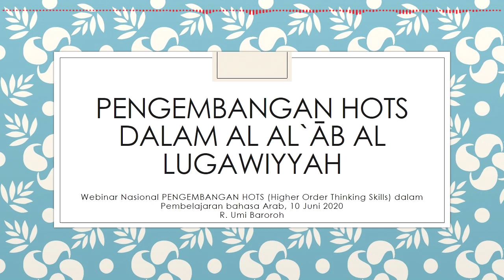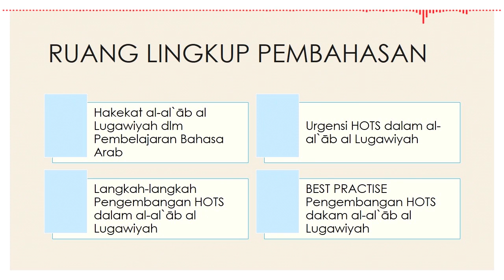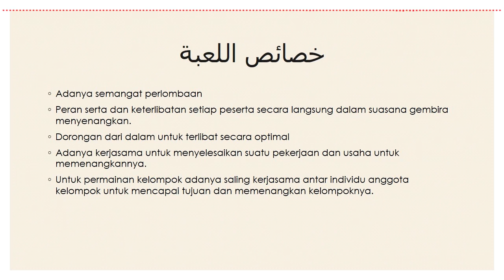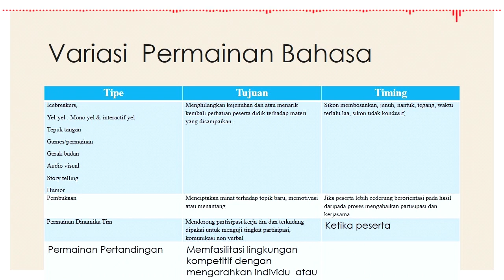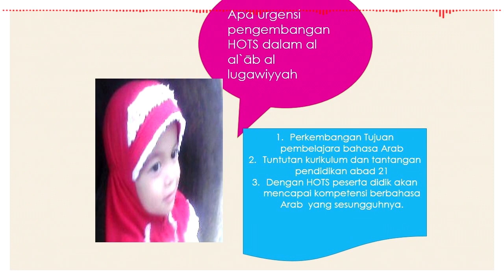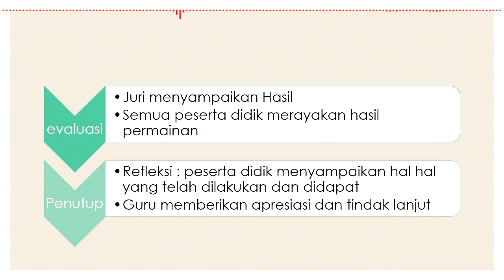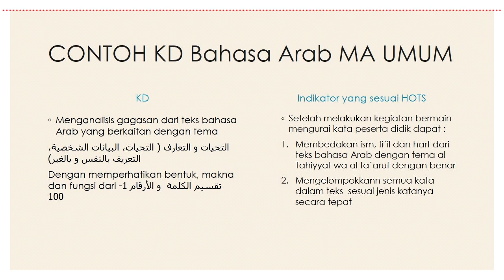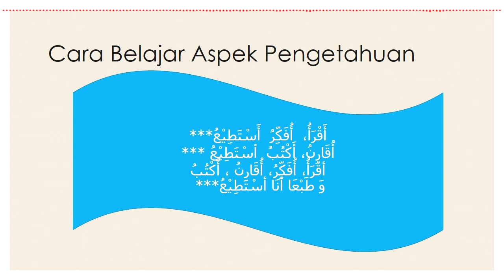Part 7 | Webinar HOTS dalam Bahasa Arab Jilid II | Dr. Umi Baroroh, M.Ag.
Webinar Nasional "Pengembangan HOTS dalam Pembelajaran Bahasa Arab" Jilid II ini diselenggarakan Program Studi Magister Pendidikan Bahasa Arab (MPBA) UIN Syarif Hidayatullah Jakarta, Pendidikan Bahasa Arab (PBA) UIN Sultan Maulana Hasanuddin Banten dan Pendidikan Bahasa Arab (PBA) IAIN Bukittinggi bekerjasama dengan Ittihaadu Mudarris Al-Lughah Al-'Arabiyyah bi Indonesia (IMLA Indonesia) pada, Rabu, 10 Juni 2020.

Semoga bermanfaat bagi Dosen, Guru, Akademisi, dan pemerhati Bahasa Arab sebagai asupan intelektual di tengah musim pandemi.

Bagi bapak ibu dosen dan guru serta mahasiswa yang menginginkan materinya lebih lengkap, silakan menuliskan emailnya pada kolom komentar. :)